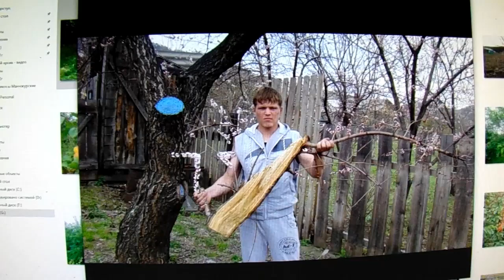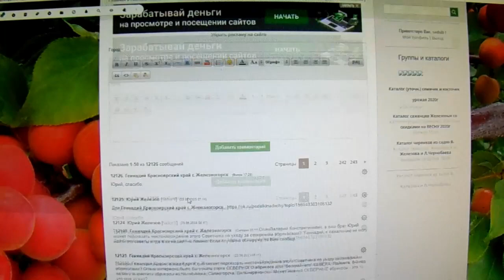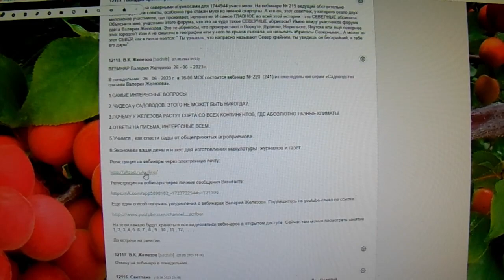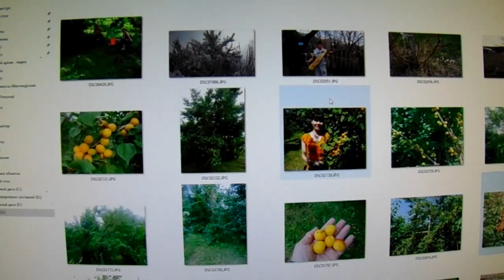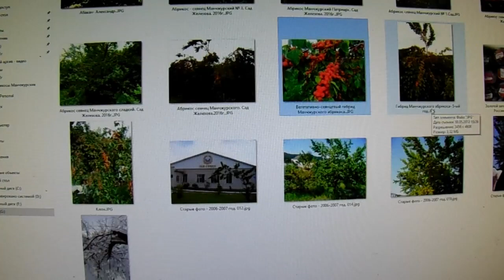Садовод Железов - о феномене абрикоса-Патриарха.